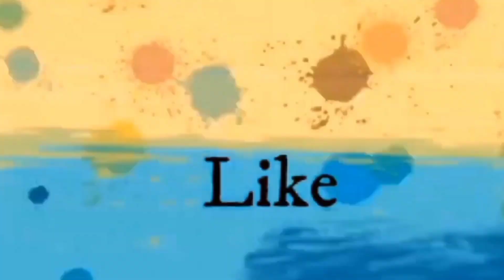New Gorgeous Leaf Stitch Embroidery Design||Embroidery stitches||hand embroidery design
fancy kadhai design
hand craft
woolenflower design
hand embroidery for beginners
kadhai design
latest embroidery
latest design
roseflower design
hand embroidery Art
Kadhai design 2021
hand embroidery
hand craft
Flower sketch design
Flower design
neckline embroidery
borderline embroidery
Easy butterfly hand embroidery
embroidery design 2024
Hand embroidery
Hand craft
Kadhai design
Embroidery
Stitches
Needlework
Neckline embroidery
Borderline emroidery
Flower design
Flower sketcffah
Brazilian Embroidery
Embroidery tricks
5 minute crafts woolen flower wool flower how to make wool flower
woolen flower
Embroidery
Latest hand embroidery designs
Design
Kadai Design
Embroidery tutorial
Embroidery machine
Embroidery tools
Embroidery tricks
back stitch
stem stitch
chain stitch
couching stitch
weaved back stitch
bullion knot
fly stitch
bead stitch
french knot
lace stitch
tulip stitch
cross stitch
blanket stitch
split stitch
satin stitch